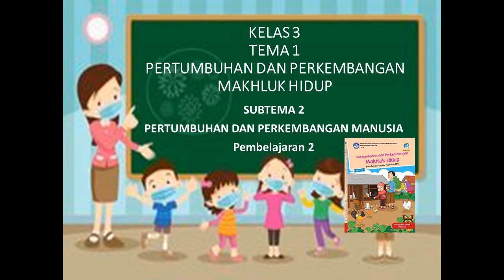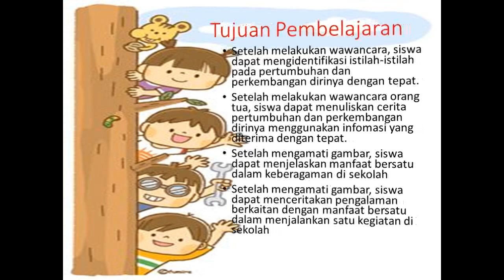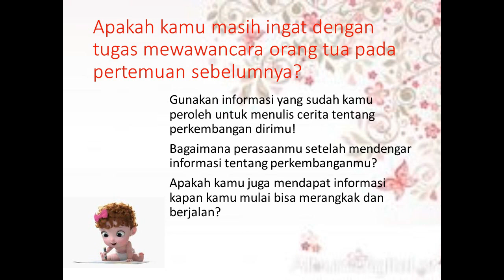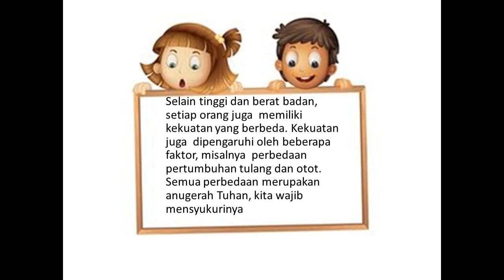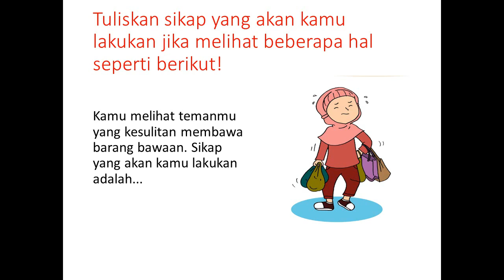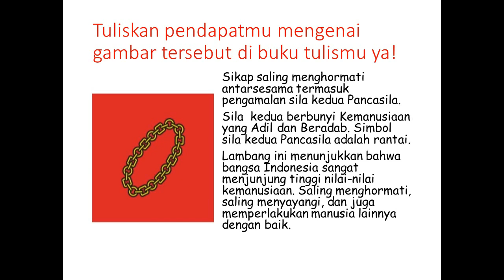Kelas 3 Tematik : Tema1 Subtema 2 Pembelajaran 2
Video pembelajaran untuk kelas 3 Sekolah Dasar
Tematik Kurikulum 2013 Revisi 2018
Tema 1 Pertumbuhan dan Perkembangan Makhluk Hidup
Subtema 2 Pertumbuhan dan Perkembangan Manusia
Pembelajaran 2